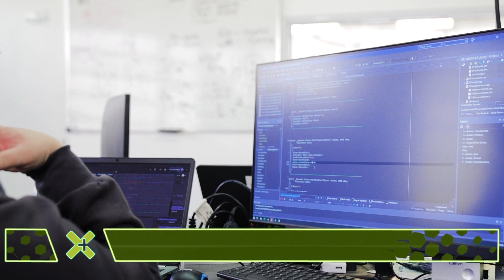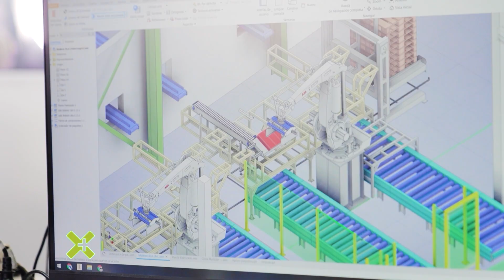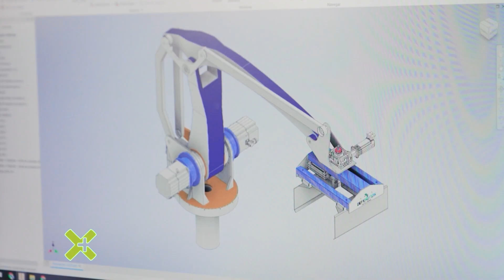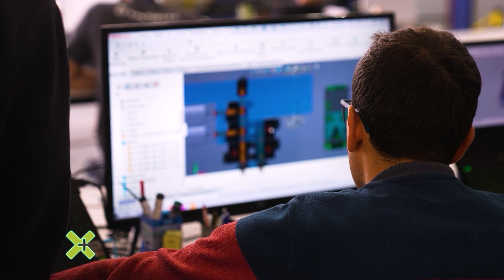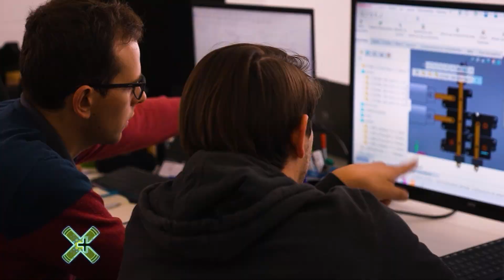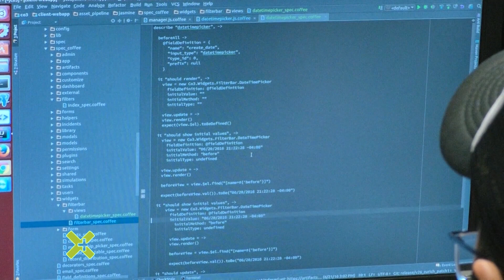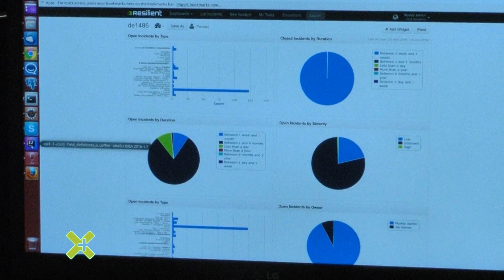Automatización de frigoríficos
La incorporación de tecnologías en frigoríficos es un desafío. Su implementación puede mejorar considerablemente los niveles de productividasd.